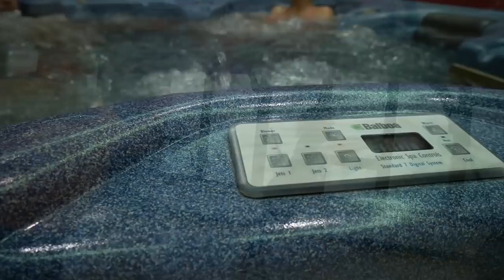FILM PROMOCYJNY - FABRYKA SPORTU - GORLICE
second track comes from music by audionautix.com "Running Waters"